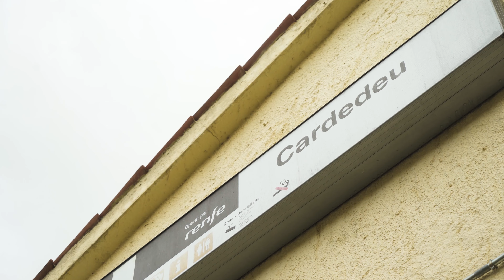Apropa't i viu Cardedeu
Apropa't al Vallès Oriental i viu la història i el modernisme a Cardedeu.

Coneixes la dita de la burgesia Barcelonina, que tenien un palco al Liceu i una torre a Cardedeu? Acompana-nos i descobriràs per què.

I si vols veure més propostes temptadores, segueix la campanya "Apropa't i viu!"